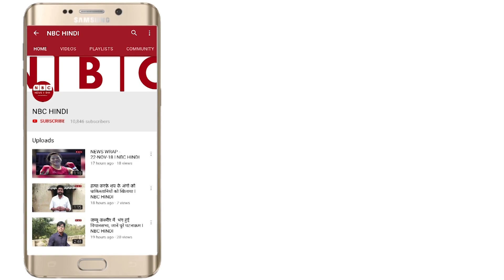इस करवा चौथ सोशल मीडिया पर छाया है सलमान फिल्म का ये गाना | Fimly Jhatka | Bollywood News